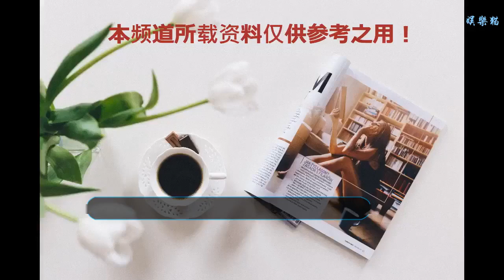國貿·前海灣營銷中心驚艷亮相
華聲在線9月7日訊(陳龍)金秋九月，是一個豐收的季節，在歷經潛心雕琢，帶著萬眾期待的矚目，9月7日，國貿·前海灣營銷中心“投號”江灣展廳盛大開放。為慶祝本次營銷中心的盛大開啟，國貿·前海灣特意為全衡陽的人們帶來一場史無前例的視覺盛宴。
    此次開放盛況吸引了眾多媒體到場。本次活動國貿·前海灣不僅準備了難得一見的百萬豪車展覽，還有美人魚真人秀，百老匯舞蹈、以及最重磅的“維密”大秀，為現場觀眾帶來了一場史無前例的感官大秀。
    百萬豪車閃亮登場
    9月7日的下午5點30分，開起正式簽到環節時，就已經有不少市民齊聚在國貿·前海灣的營銷中心，現場人山人海，眾人齊聚一堂翹首以盼本次開放儀式的正式啟動。
    那些前來簽到等待儀式開啟的是市民們，基本都是人手一份國貿·前海灣的宣傳冊，站在全衡陽最貴的沙盤面前，聽著置業顧問們向他們介紹這個衡陽獨一無二不可復制的百億級項目。
    晚上7點整，活動儀式正式開啟，伴隨著熱辣的舞蹈開場，由主持人宣布營銷中心的開放慶典拉開了帷幕。
    開放儀式上，衡陽億源宇航房地產開發有限公司總經理秦總致辭。他對現場來賓們的前來表示特烈的歡迎，并表達了開發商對項目的責任心與信心，“將國貿·前海灣打造成衡陽市的城市地標，是億源宇航地產公司全體同仁堅定的信念和執著追求，我們將以強大的經濟實力，超凡的辦事能力和高尚的人格魅力，與大家攜手共進，在這塊風水寶地上譜寫新的篇章。”
    隨后，深圳和信地產總經理蔣總上臺致辭，為現場的來賓們介紹國貿·前海灣這個百億級項目的優勢、規劃與發展前景。
    精彩的致辭過后，7點30分邀請領導們一同上臺啟動點亮儀式，倒數過后屏幕點亮，所有領導一起合影，臺下掌聲不斷。這預示著國貿·前海灣營銷中心正式開放，屬于衡陽獨一無二的江灣智慧人居新生活將全面啟航。
    8點整，主持人宣布最受期待的維密大秀即將開啟，來賓們都齊聚在舞臺周圍，觀看這場史無前例的視覺盛宴。
    精彩的維密大秀點燃全場觀眾的熱情
    搖滾樂隊勁爆歌聲現場嗨爆
    由外籍美女所表演的百老匯舞蹈
    連番精彩點燃整個會場，紅包雨更是讓全場的觀眾們的目光緊盯屏幕，希望自己能出現在中獎的名單里，本次活動國貿前海灣不僅為來賓們帶來了一場史無前例的視覺與聽覺的盛宴，更是為前來參加活動的來賓們準備了精美的禮物。
    參與紅包雨抽獎的觀眾們
    振奮人心的抽獎環節過后，熱辣的維密走秀和勁爆的歌舞有再次上臺，還有紅包雨第二趴和第三趴，這讓現場火熱的氣氛一直持續到晚上9點活動結束，現場的來賓依然意猶未盡。
    據悉，9月8日，國貿·前海灣還將舉行全城瘋狂大抽獎活動，凡辦理江灣通行證的客戶均可參加，認籌客戶活動當天多一次抽獎機會。百萬豪車展覽將從9月7日持續到9月9日，想要繼續觀賞百萬豪車的也可以前來營銷中心。
    國貿之光 點亮衡陽
    百萬方濱江公園豪宅
    9月7日共同見證
    國貿前海灣“投號”江灣
    營銷中心璀璨綻放
    地址：華新解放大道蒸水西岸